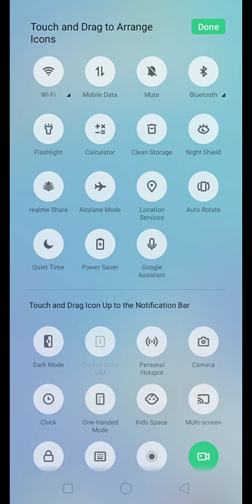realmi c2 phone me screen recording kaise kare